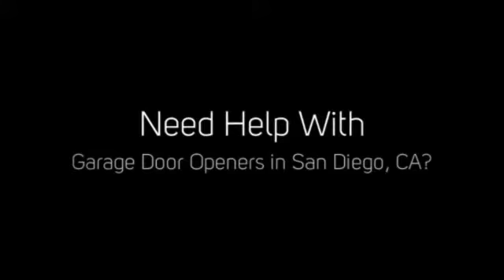Things to consider when buying garage door openers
Looking for the best garage door openers services in San Diego, CA who can do repair and service to your garage door?

Are you a homeowner, property manager or builder in San Diego and need an honest, reliable company to come out and solve your garage doors issue?

Then you need to call Door Dorks!

No other garage door company in San Diego even comes close!

Reliable, nerd-level service and installation.

Door Dorks are the most convenient, responsive, and friendly full-service garage door specialists in San Diego.

We harness our nerd-level garage-door know-how to repair or replace your damaged or aging garage door.

Door Dorks services include:

- Custom garage doors
- Garage door opener repair
- Garage door installation

Door Dorks offers limitless options that serve a variety of budgets.

We supply, install, and repair the complete spectrum of garage door styles and designs, with nerd-level knowledge of the latest trends and technology.

We carry practically all garage door manufacturers and products for most styles.

We take the time to assess your needs and guide you toward the best maintenance or purchase decisions, based on your unique timeline and budget.

Door Dorks delivers more ...

- Knowledgeable, professional, friendly service
- American-made, highest-quality parts
- Vacuum & cleanup to leave your property cleaner than when we arrived
- Quickly notify you about updates or delays
- We email bios of our technicians before each appointment
- Friendly follow-ups to ensure everything is OK

We’re proud of our accurate, ethical consultation and evaluations, which help you get the garage door and operating system you need at the price that makes the most sense for you.

Garage door nerds who do it right, right away.

- Garage door repair & sales
- 24-Hour service, Monday-Saturday
- Custom garage doors
- Garage door opener repair & sales
- Fully stocked trucks
- Work around your schedule

Don't make the mistake of using any other garage door company in San Diego!

Take the time to read our amazing customer testimonials, we have no doubt you'll be just as pleased.